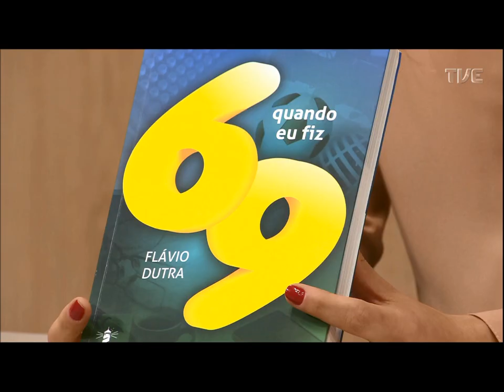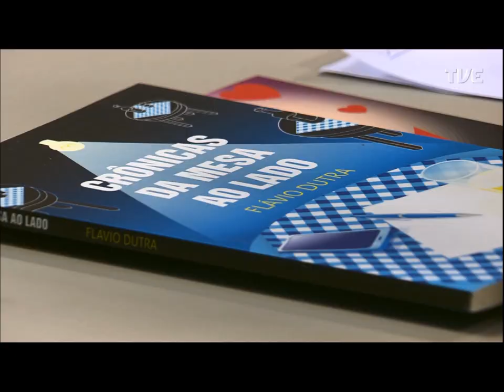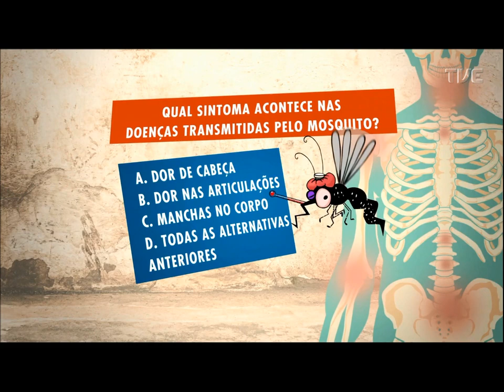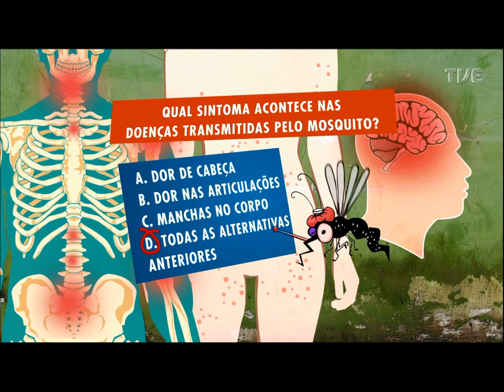Frente a Frente | TVE - Flávio Dutra - 10/10/2019